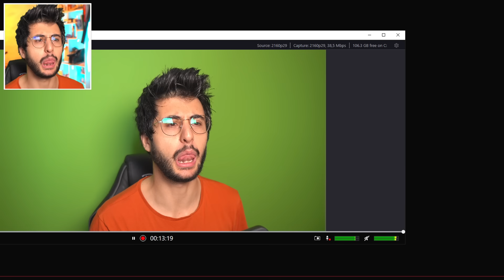skibidi toilet SPEAKER TITAN'IN DOĞUŞU!!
Hoşgeldiniz ben Eren, skibidi toilet SPEAKER TITAN'IN DOĞUŞU!! videom ile karşınızdayım. Gerçekten güzel ve eğlenceli ve komik bir video oldu iyi seyirler :)